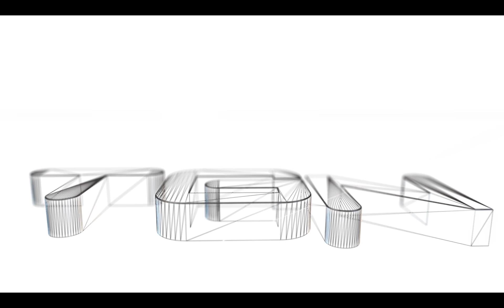【51】 Final Fantasy XIV: A Realm Reborn 『Never Forget』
Final Fantasy XIV: A Realm Reborn
ファイナルファンタジーXIV: 新生エオルゼア
Windows PC

In this episode, we complete the main story quest:

Never Forget

●▬▬▬▬▬▬▬▬ஜ۩۞۩ஜ▬▬▬▬▬▬▬▬●

SYSTEM

OS: Windows 7 Ultimate 64-bit
CPU: Intel Ivy-Bridge 3570K
RAM: 8GB Corsair Vengeance
GPU: GeForce GTX 670 FTW 2GB

VIDEOS

Format: MP4
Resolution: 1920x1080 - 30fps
Audio: 320 kbps
Bitrate: 10-12 kbps - VBR

●▬▬▬▬▬▬▬▬ஜ۩۞۩ஜ▬▬▬▬▬▬▬▬●